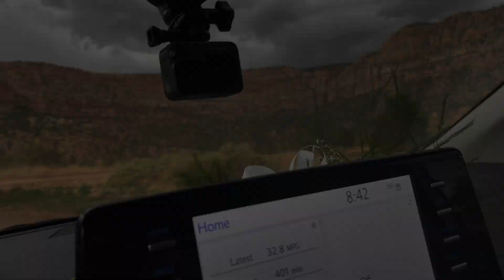TRAILER Ep 9 | MATRI... QUEEEEEEE | UNA FAMILIA IMPERFECTA | Juliet Lima y Arturo de Los Rios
CRÉDITOS:

Productor ejecutivo:
Arturo De Los Ríos
Laureano Sánchez

Post producción:
Luis Cuello

Hemos activado las membresías para contenido exclusivo , Únete a nuestro canal para acceder a todo el contenido premium que traemos para ti: